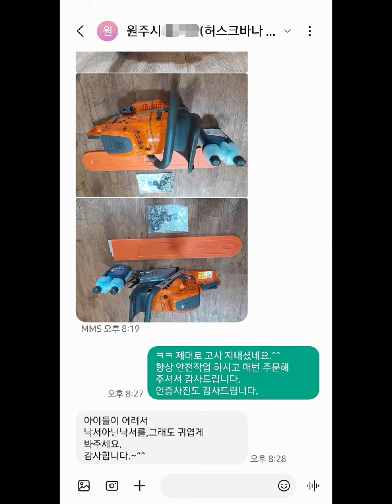허스크바나 592XP 전문가용 엔진톱 구매 인증 [엔진톱 전문 최저가 툴맨 010-7610-3215]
강원도 원주시에 계시는 사장님께서 허스크바나592XP 전문가용 엔진톱을 구매하시고 인증사진을 보내 주셨습니다.

작년에 저에게 허스크바나 572XP 2대를 구매해 주셨고 이번에 572XP를 주문하셨다가 592XP 제품으로 교환하셨습니다.

인증사진에서 자녀가 안전작업을 기원하며 고사를 지내 주었다고 하는데요. 마음이 너무나 귀엽고 사랑스럽네요.^^
작업하다 힘들때 너무나 힘이 나겠네요.ㅎㅎ
구매 및 인증사진 감사드리며, 항상 안전작업 하시기 바랍니다.

허스크바나 592XP 엔진톱 전국 최저가로 팝니다. 판매하는 상품은 모두 정품 미개봉 새제품입니다.세계에서 가장 거친 환경에서 테스트된 차세대 레전드 엔진톱 허스크바나592XP는 대목, 제재소 또는 개인 제재를 위해 개발된 전문가용 엔진톱입니다. 기존 허스크바나 390XP 후속이라고 생각하시면 되고 전자카브레타를 장착한 오토튠 제품입니다.

툴맨에게 구입하시는 손님들은 추후 A/S도 걱정하지 않으셔도 됩니다. 무상기간에는 무상처리가 되도록 도와드리며, 나중에 고장이 나더라도 툴맨이 저렴한 A/S를 약속합니다.

엔진톱/예초기/예불기/잔디깍기/전정기/송풍기/굴착기/항타기/컷팅기 전문 수리 및 최저가 판매 "툴맨"